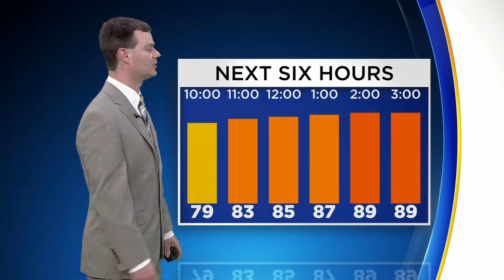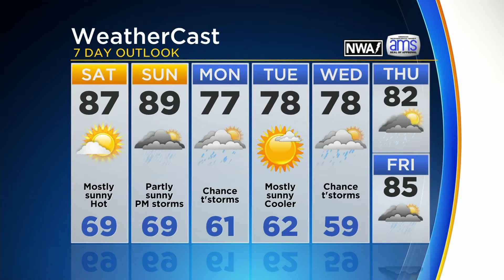Robert Suhr Weather Demo 1